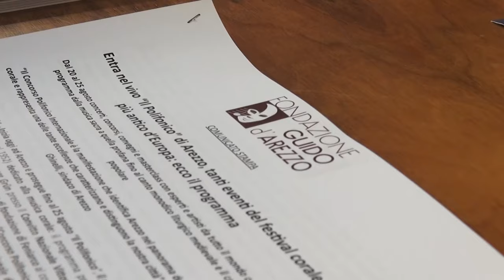Al via il 72° Concorso Polifonico Guido d'Arezzo. Cori da tutto il mondo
Un'edizione quanto mai ricca quella numero 72 del Polifonico in corso ad Arezzo fino al 25 agosto.
Un'edizione che sarà possibile seguire anche dai canali Youtube della Fondazione Guido d'Arezzo e tutti gli spettacoli saranno ad ingresso gratuito.
Tra gli eventi eventi speciali, quello di venerdì 23 agosto nel parco della Fortezza Medicea: alle 21, nell’ambito del 39° Festival Internazionale di Canto Popolare, si esibirà il coro “I Cardellini del Fontanino”, gruppo polivocale folk attivo dal 1952, unico interprete del bei toscano, in gergo detto tirulese.
Ad ospitare la cerimonia di premiazione Sabato 24 agosto sarà ancora una volta l’Auditorium Caurum Hall. Per raggiungere la struttura anche un servizio di navetta dalla stazione di Arezzo. Sempre qui si svolgerà anche il Gran Premio città di Arezzo.